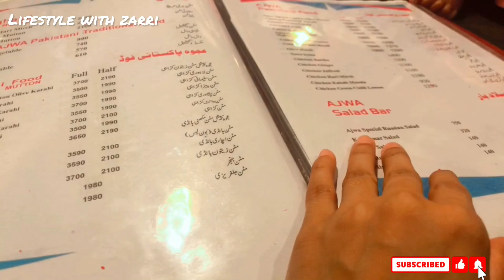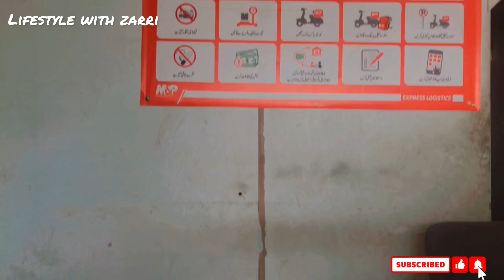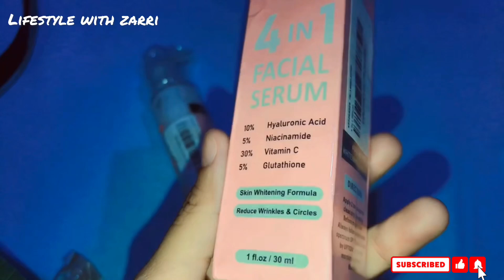Cousin’s Day Out😍Bhot Enjoy kiya😊Shopping b kar li🛍 | Lifestyle with zarri